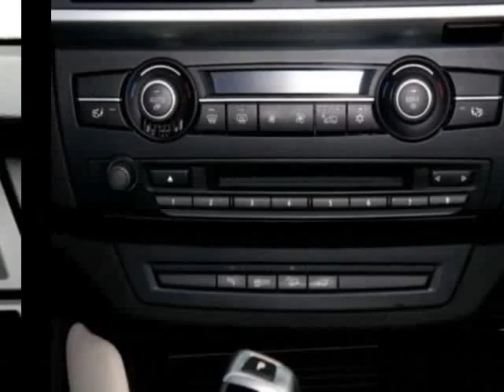BMW X6 Diesel occasion à 44640 euros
Prix : 44640 euros
Energie : Diesel
Km : 72300
Année : 2012
Portes : 5
Couleur : Blanc

Par courrier
Sarl B&B diffusion
6, route de Lavaur
31850 BEAUPUY
France